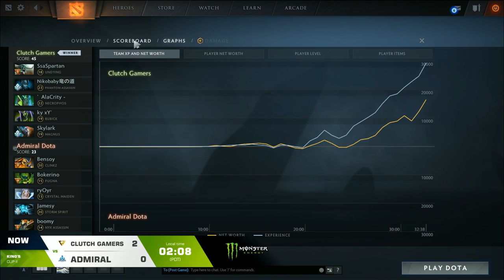Admiral vs CG Game 2 - King's Cup 2 SEA: Group Stage w/ Xyclopzz, Danelie, Tsunami & Jenkins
[ENG] Team Admiral vs Clutch Gamers, Game 2 - King's Cup 2 Southeast Asia: Group Stage - @Xyclopzz, @Daneliecasts, @tsunami643 & @JenkinsDota